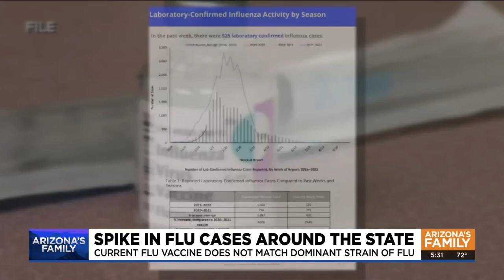Flu vaccines this season not as effective as previous years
University of Virginia Health research shows the types of flu viruses going around this season have changed, so current vaccines aren't as good at protecting you.